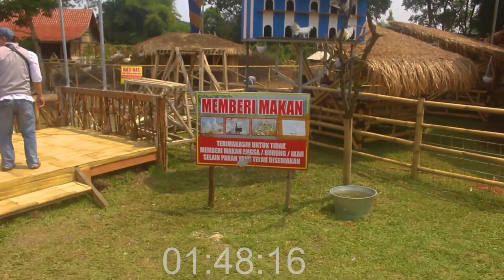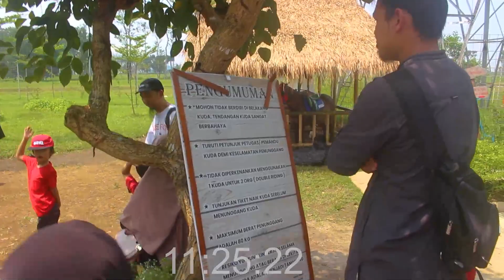Review Taman Tepi Kota Bandung tiket masuk murah meriah 10 ribu sudah dapat air miniral